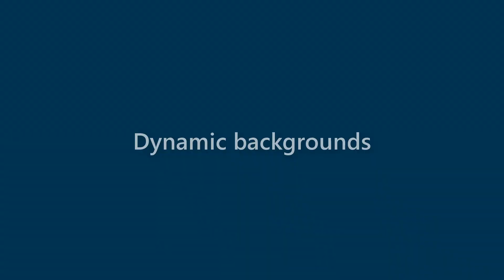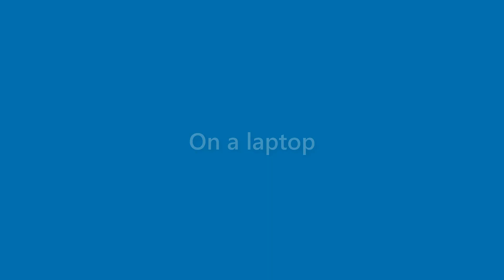Finn Hart - appearance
Name Look - Finn Hart - appearance. In this video we present "Finn Hart" name look and feel in various scenarios.
This video will cover:
How does "Finn Hart" look as a personal letterhead?
How does "Finn Hart" look on a business card?
How does "Finn Hart" look on a computer/laptop screen?
How does "Finn Hart" look with different background colors?
How does "Finn Hart" look with various fonts?